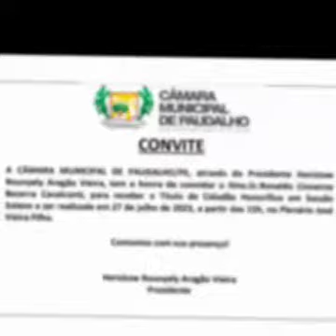É com muita alegria e emoção que comunico o recebimento do Título de Cidadão Paudalhense.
É com muita alegria e emoção que comunico o recebimento do Título de Cidadão Paudalhense. A solenidade será nesta QUINTA, 27/07, na Câmara Municipal de Paudalho. Gratidão aos amigos e à Câmara Municipal por tão honrosa homenagem.